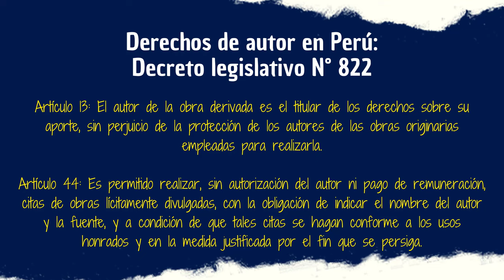ZOMBIE CAMP, 2015 (SCOUTS GUIDE TO THE ZOMBIE APOCALYPSE) | Comedia zombi de las que extrañamos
Zombie Camp es una cinta del año 2015 que usualmente pasan por TV cada Halloween o fecha de terror y la cual difícilmente se replicaría hoy en día. Ya sea por sus escenas subidas de tono o por lo gráfico que llegó a ser para los estándares del género zombie, hoy recordaremos esta entrañable hoya del humor negro.